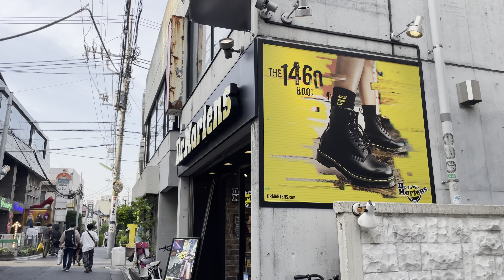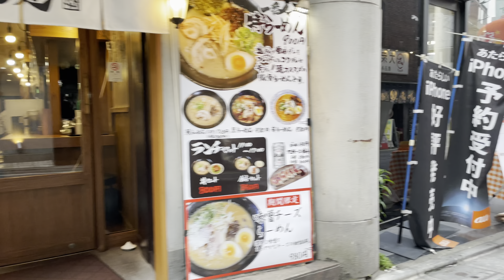[4K HDR] Shimokitazawa 新代田 下北沢 東京散歩 2022.6 Shindaita Tokyo walk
新代田駅
閑静な住宅街
ローソン 下北沢駅西口店
下北沢駅
東洋百貨店
CRAZY PIG DESIGNS TOKYO
ドクターマーチン 下北沢店
バロンデッセ・ラテアート
ミカン下北
下北沢駅
マルシェ下北沢
本多劇場
オオゼキ 下北沢店
下北沢東会
reload
ADRIFT
SIDEWALK COFFEE ROASTERS

DJI OM 4+4軸ユニット
4K 60fps HDR
2022.6

Shindaita Station
A quiet residential area
Lawson Shimokitazawa Station West Exit
Shimokitazawa Station
Toyo Department Store
Dr. Martens Shimokitazawa store
Ballon D'Esse Lateart
Mikan Shimokita
Shimokitazawa Station
Marché Shimokitazawa
Honda Theater
Ozeki Shimokitazawa store
Shimokitazawa Tokai
reload
ADRIFT
SIDEWALK COFFEE ROASTERS